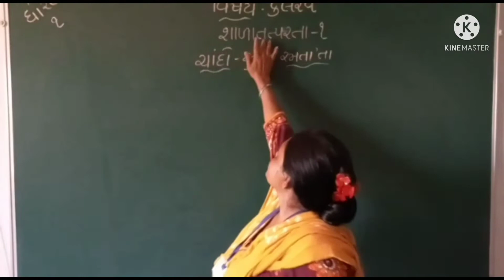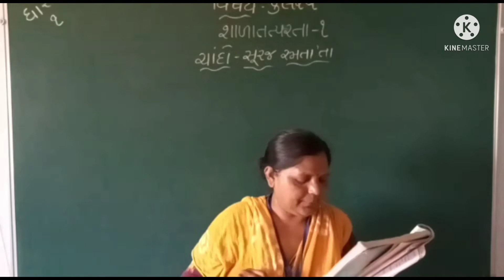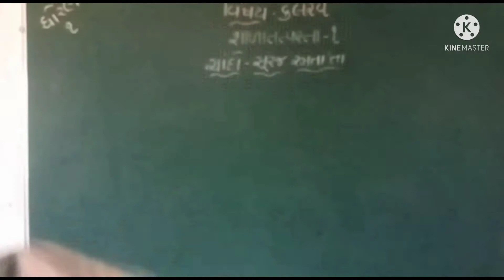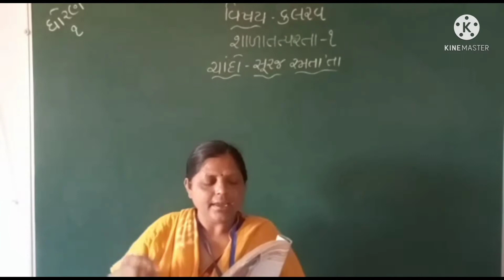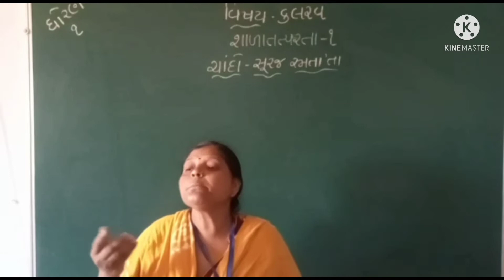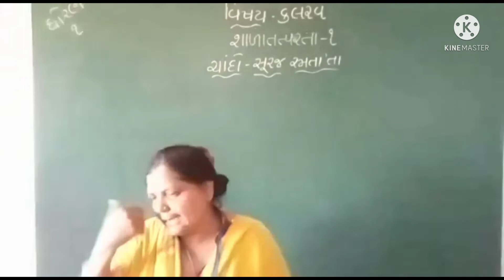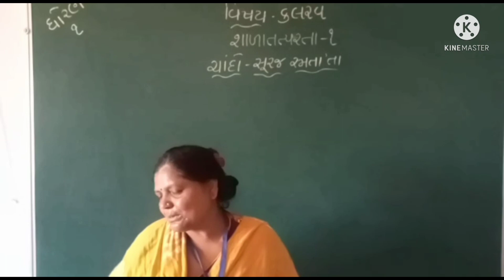ધોરણ-૧ વિષય- કલરવ પ્રકરણ-૧ ચાંદો સૂરજ રમતા ' તા ભાગ ૧